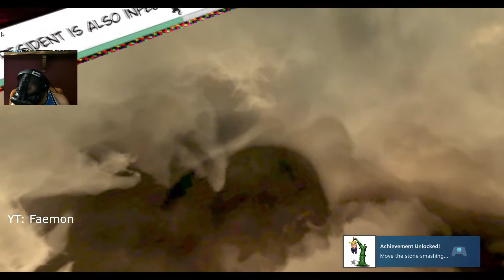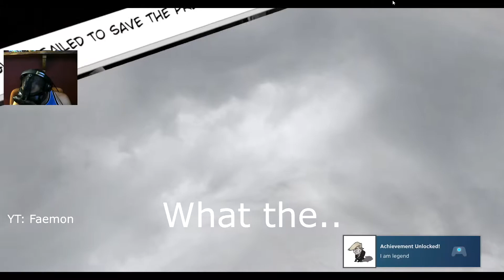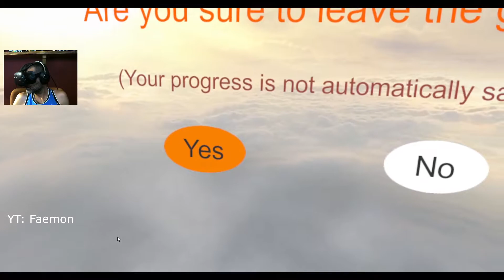Trump and Virus, What a bloke!, VR, Vive, First time Play, Coronavirus, Australia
Some think he was the best president, and Biden will be worse.
Some think he was the worst president. That now everything will be ok!
What a political split down the middle!!
What can I say about this game itself..
An obvious VR piss take but if you're far gone into the media, you are going to find this funny!
President Donald Trump. Covid Virus strain... Nothing more to say in that respect.
Controls could be a lot better, as in more responsive. Had a couple laughs,,,

About Me
Been uploading and sharing my experiences and gaming since June 2020,